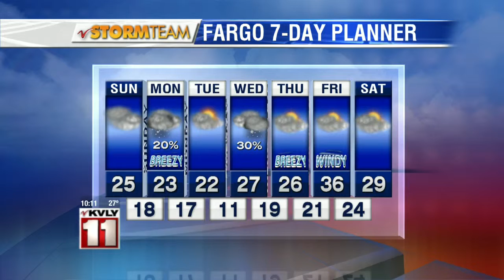January 23rd 10pm Weather